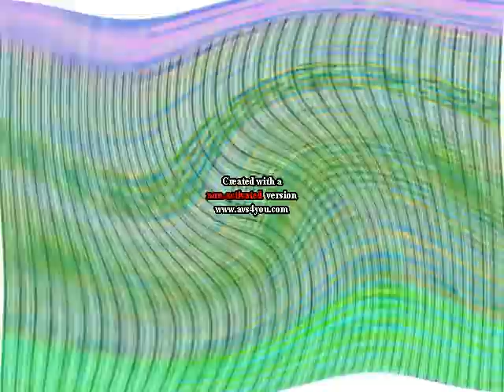Klaskyklaskyklaskyklasky Gummy Bear in A Major